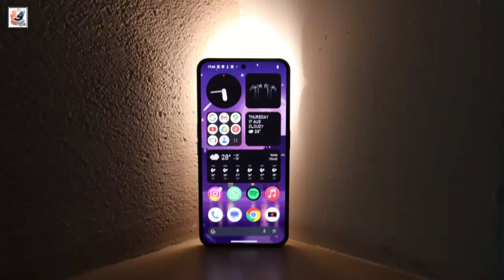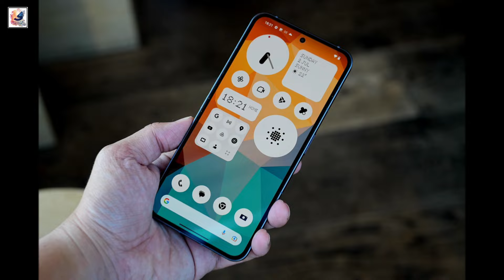Nothing Phone (3) or CMF Phone (1): Which phone is set to launch?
Nothing Phone (3) or CMF Phone (1): Which phone is set to launch by Carl Pei?

in this video, I like to share with you guys Nothing was working on something new, Nothing posted this teaser image on X with the caption 3,2,1. the leaks suggest this could be Nothing Phone 3 or CMF Phone (1), As per a new X user Gadget_Bits, this could be the CMF Phone 1 only. The X user has shared a photo of the device which also has the screw on the bottom left corner of its backside. The leaker claims the device will ditch Nothing’s signature Glyph interface.CMF Phone (1) could get a 6.67-inch 120Hz OLED display, the phone will allegedly be powered by a Dimensity 7200 chip, 6GB (LPDDR4X) RAM and 128/256GB UFS 2.2 storage. The first CMF smartphone could launch with Android 14-based Nothing OS 2.6. CMF Phone (1) image suggests, the device could have 2 cameras on the back led by a 50MP sensor. And a 16MP selfie snapper, The CMF Phone (1) comes with a 5,000mAh battery, with 33W charging. if the CMF Phone (1) is indeed the new release, it is anticipated to be priced around ₹20,000, The leaks suggest that a new Nothing phone will launch in July 2024, I hope you guys like and enjoy it.